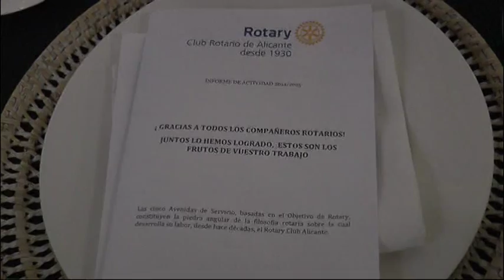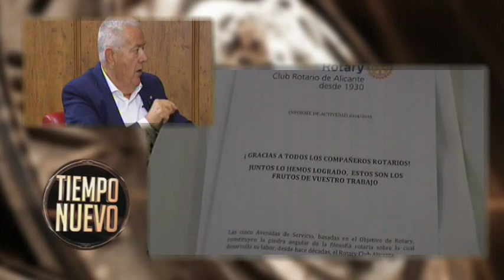Tiempo Nuevo - Rotary Club Alicante Parte 2